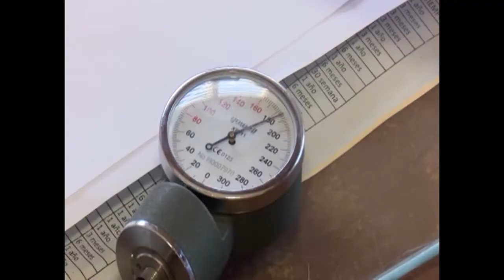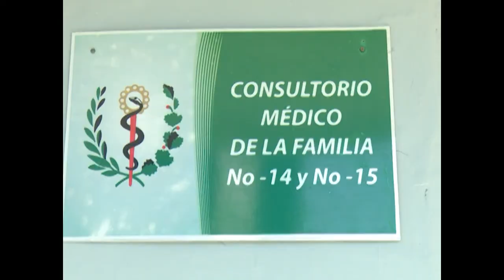Emisión 63 del programa radial Aquí el pueblo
La emisión 63 del programa de radio Aquí el pueblo estuvo dedicado a la Atención Primaria de Salud y el médico de la familia. Con la conducción de las máximas autoridades del Partido y Gobierno en Cienfuegos, el espacio debatió sobre la importancia, vigencia y deficiencias de este programa.